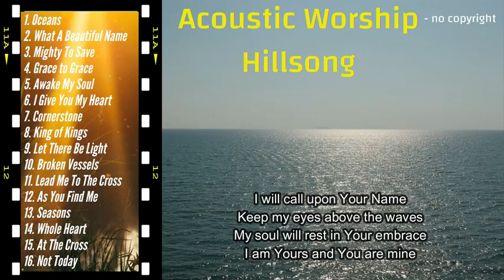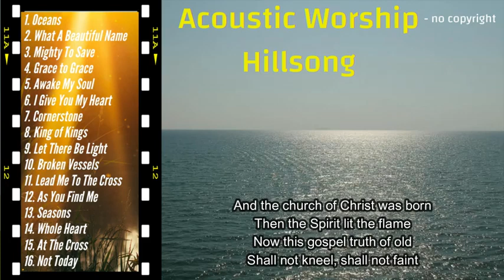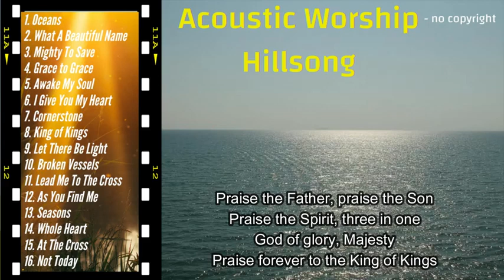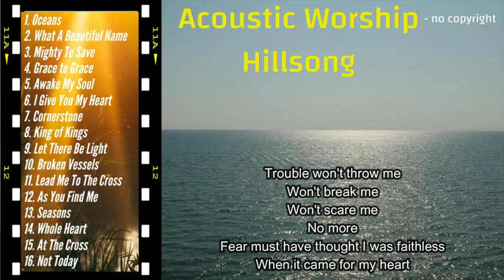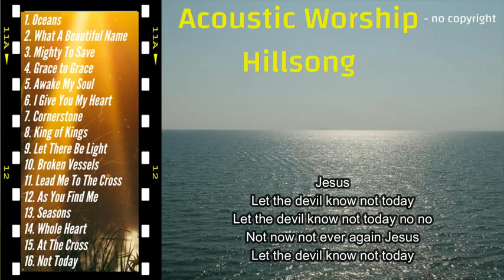ACOUSTIC WORSHIP HILLSONG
Gospel music, to relax the mind and tune in to the heights